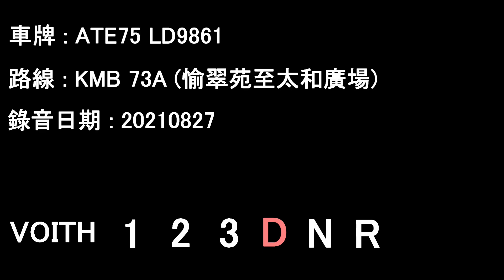[ISMe/Voith][Audio] Transbus Trident Enviro500/KMB ATE75 LD9861@73A (2nd Recording)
ATE75 LD9861 running on KMB service 73A.

Date: 27/08/2021

Yu Chui Court to Tai Wo Plaza

Timecodes :
00:00 Yu Chui Court - Fo Tan Village
31:44 Fo Tan Village - Tai Wo Plaza

Transbus Trident Enviro500 Euro 3 12M
Operator: Kowloon Motor Bus
Fleet number: ATE75
License plate: LD9861
Engine: Cummins ISMe335-30 (w/SCR)
Gearbox: Voith DIWA864.3E